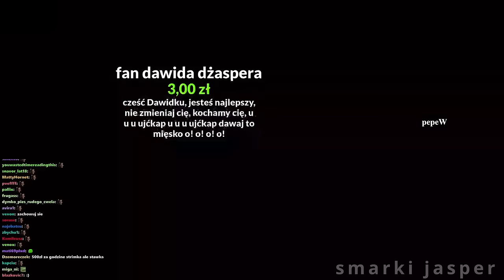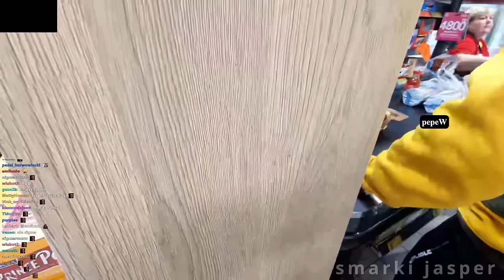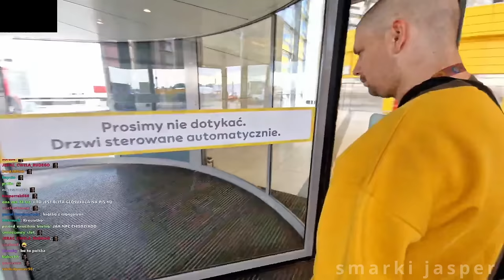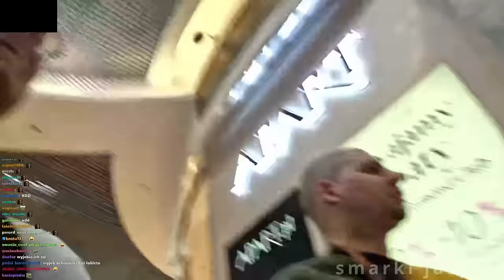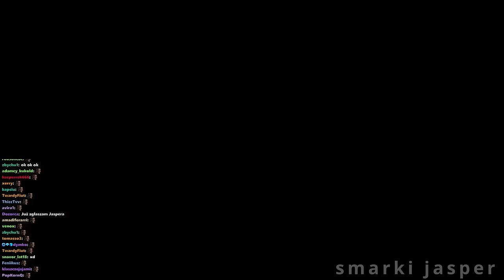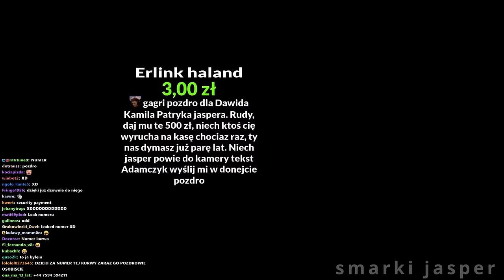Dawid Jasper | IRL ZA 500ZŁ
Mozna ogladac na Twitchu